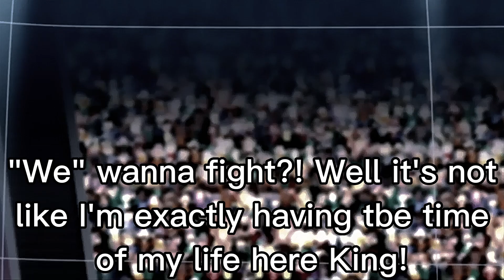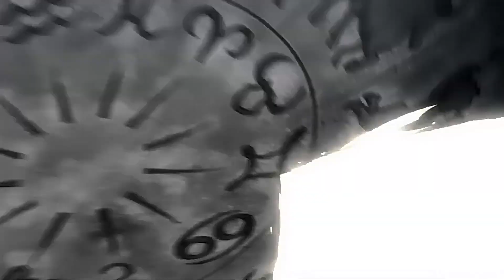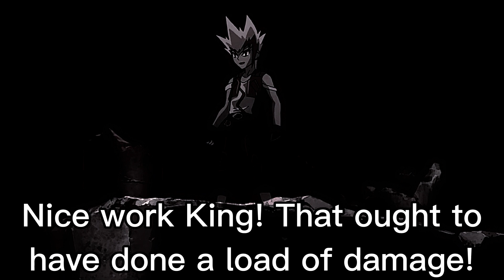Fubuki and Hyde vs Tarragon, King, Masamune, Ranzo, Laban and Ken (Soul Revival Super Episode 27)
Title: Devastating Match! An Unfortunate End.

This is simply a fanmade battle, it is not real, nor am I attempting to pass it off as such, this is simply made for fun and enjoyment purposes. this content is intended for 13+ audiences.